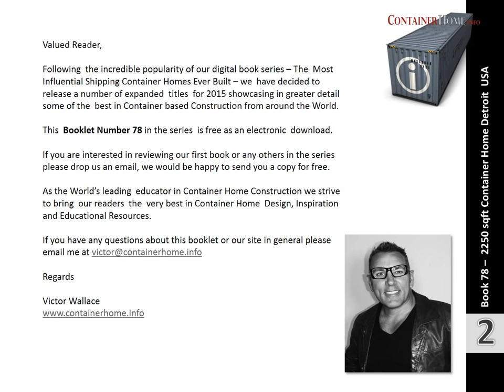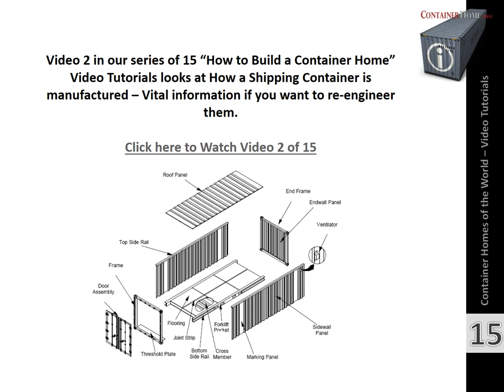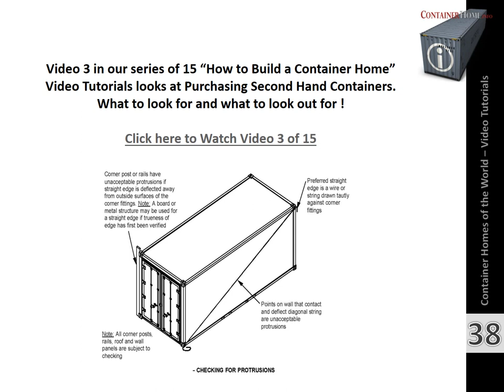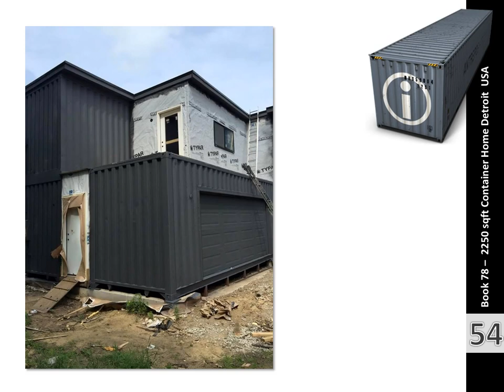Shipping Container Home Plans - Book 78 Hybrid Container Home Detroit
Following  the incredible popularity of our digital book series – The  Most Influential Shipping Container Homes Ever

Built – we  have decided to release a number of expanded  titles  for 2016 showcasing in greater detail some of the

best in Container based Construction from around the World.

This  Booklet Number 78 in the series  is free as an electronic  download.

If you are interested in reviewing our first book or any others in the series  please drop us an email, we would be

happy to send you a copy for free.

As the World’s leading  educator in Container Home Construction we strive to bring  our readers  the  very best in

Container Home  Design, Inspiration and Educational Resources.

Regards